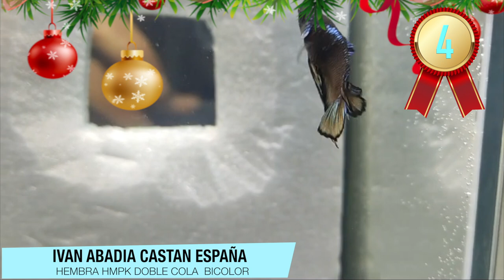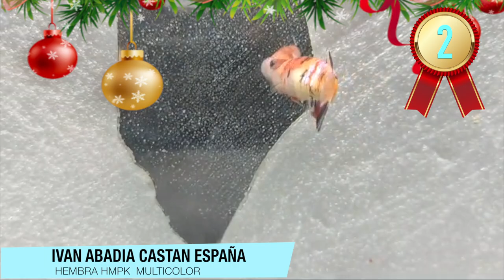BETTAS HEMBRAS VARIEDADES PREMIADAS